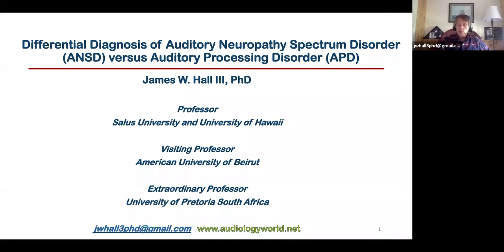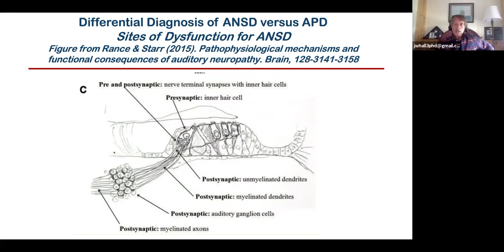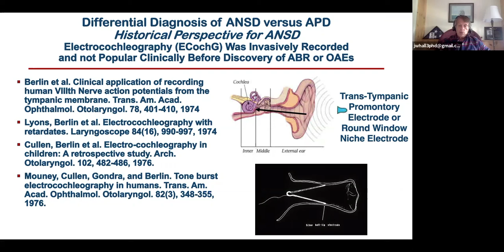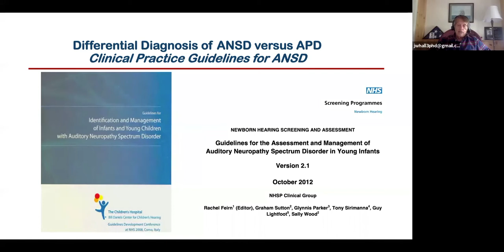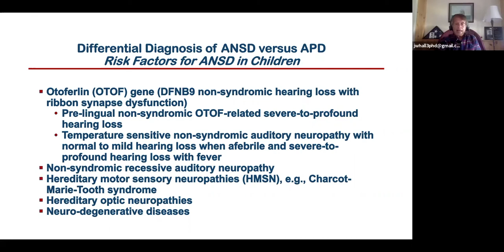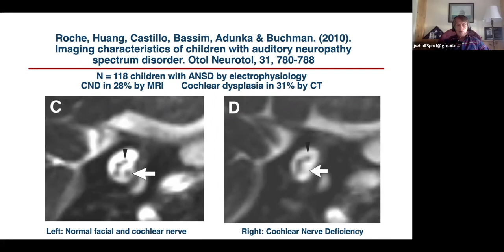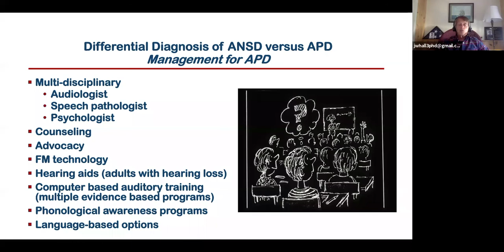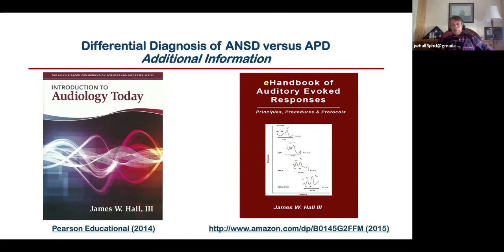Differential Diagnosis of ANSD vs APD | House Online Neurotology Program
James Hall III, PhD professor of Sales University and University of Hawaii shares his expertise on the Differential Diagnosis of Auditory Neuropathy Spectrum Disorder (ANSD) versus Auditory Processing Disorder (APD).